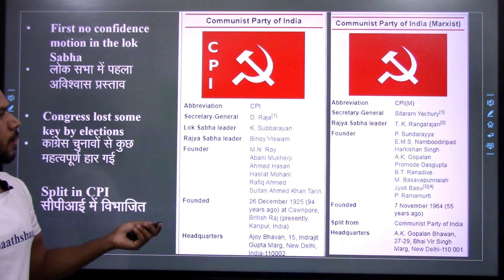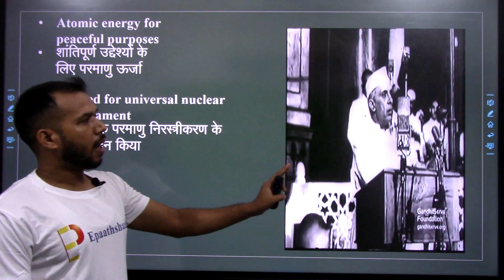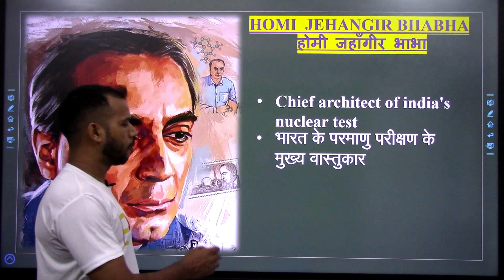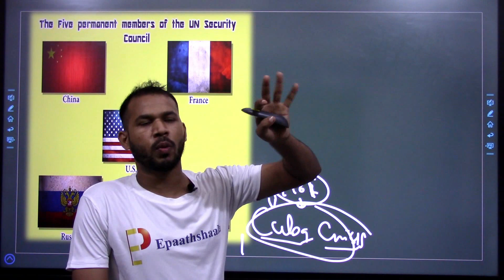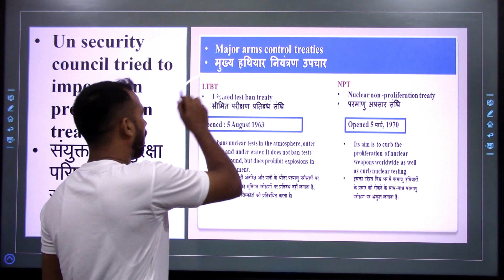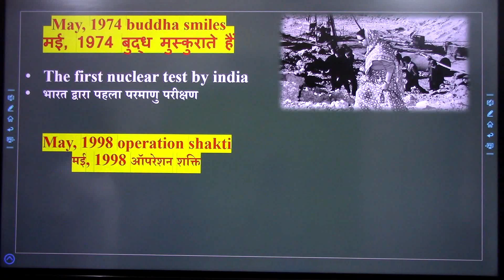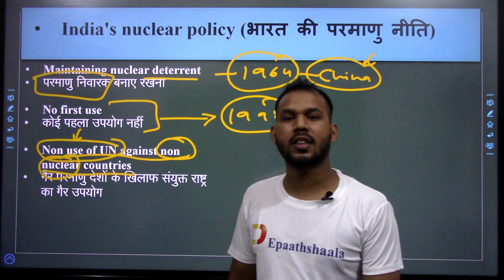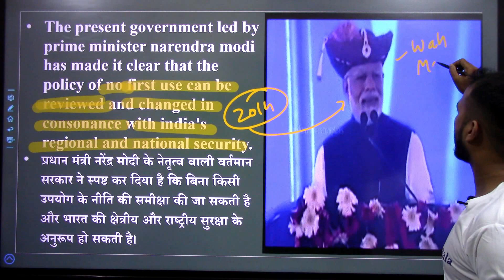NCERT CLASS 12 Pol. Sci. | CH- 4 India's External Relations | New Series | Part- 4 | Epaathshaala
Namaskaar Dosto, is video mein aapse class 12 POL. SCIENCE ke Chap- 4 India's External Relations ke bare me baat karunga. Mujhe umeed hai ki yeh video aapko pasand aayegi.

Epaathshaala is an online education platform that helps you. NCERT/CBSE curriculum based free full courses & It is India's one of the fastest growing eLearning platform. We empower to create high quality courses.

Most Important question Chap- 4 India’s External Relations

1. What is foreign policy?
2. In which context India started participating in the world affairs as an independent nation state?
3. Why did India not sign Nuclear Non-proliferation treaty?
4. What was Bandung conference?
5. Mention the Article of Indian constitution to promote international peace and security.
6. Which step was the beginning of Indo¬china’s strong relationship?
7. How did the Sino-Indian conflict affect the opposition also?
8. Which two differences between India and China led to an army conflict in 1962?
9. Highlight the contribution made by Pt. J.L. Nehru to the foreign policy of India.
10. Mention any two/four Directive Principles of State Policy for the promotion of international peace and security.

Epaathshaala , India’s_External_Relations, india's external reletationship, india foreign relationship, indian foreign relationship,